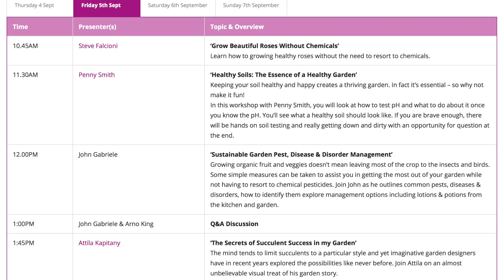Matthew Carroll (Hortiman) with Angus Stewart - Australian Garden Show Sydney 2014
Matthew Carroll talks with Angus Stewart about the Australian Garden Show Sydney. Follow us @hortiman @ausgardenshow

We will be posting online clips both before and during the event.